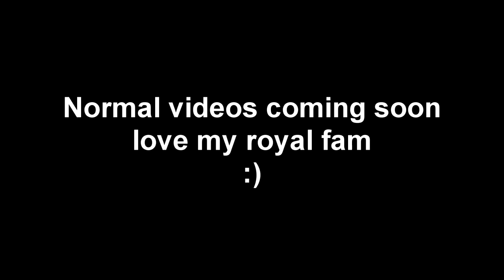EATING FOREIGN CHOCOLATE | OREO CHOCOLATE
OPEN ME

Hey, Royal fam I got a chance to buy the milka oreo chocolate and omg it's amazing, after seeing BuzzFeed try the milka oreo bar Ijust had too but it and I don't regret it at all.

Normal videos coming soon

ENJOYYYYYYYYYYYY

During video Music:  Broccoli Instrumental Remake (D.R.A.M feat. Lil Yachty) [Re-Prod. Christian Mason]